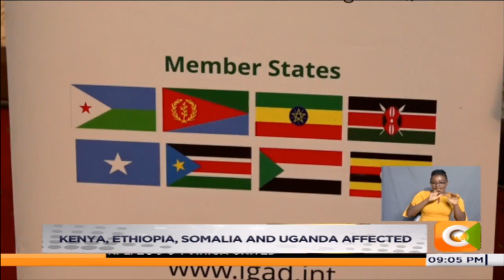Food crisis to deepen between June & October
.Drought crisis and food insecurity could worsen in the months of June through to October in Kenya. A drought status report by the intergovernmental authority on development IGAD indicates that there is a high risk of worsening food shortage in parts of Kenya, Ethiopia, Somalia and Uganda if rainfall deficits occur as predicted. And as Elphas Lagat now reports an estimated 23.4 million people are currently food insecure in the greater horn of Africa